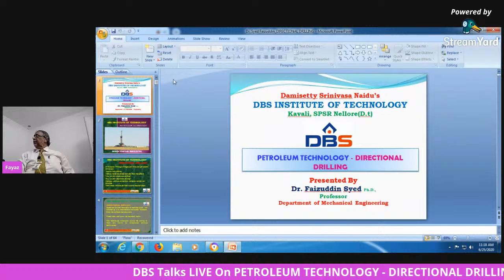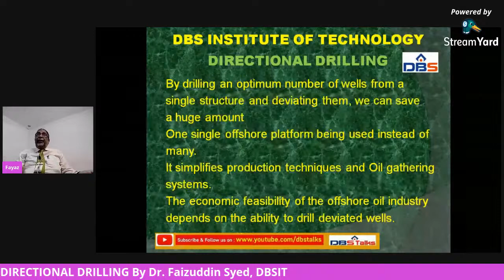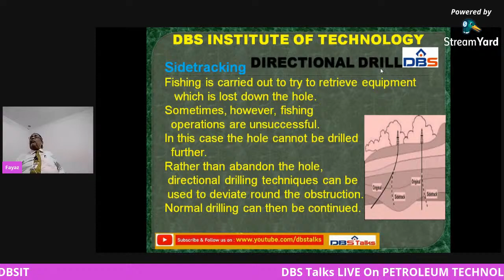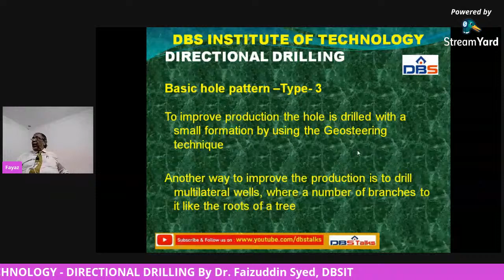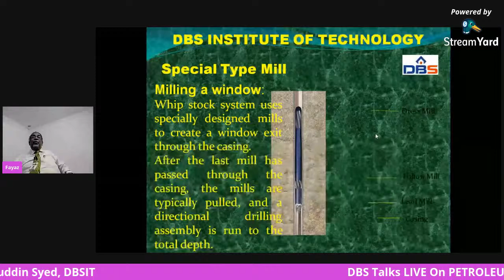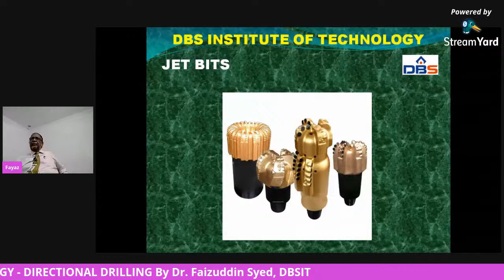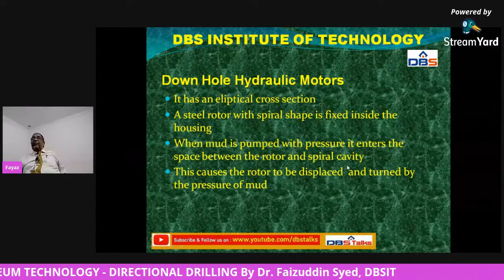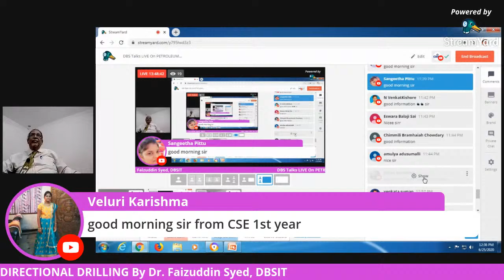PETROLEUM TECHNOLOGY - DIRECTIONAL DRILLING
Presented By
Dr. Faizuddin Syed Ph.D.,
Professor
Department of Mechanical Engineering,
DBSIT, Kavali, AP
INDIA